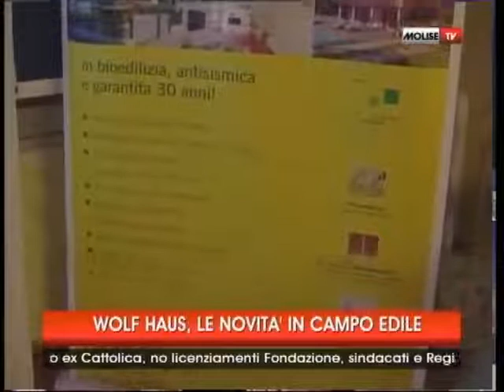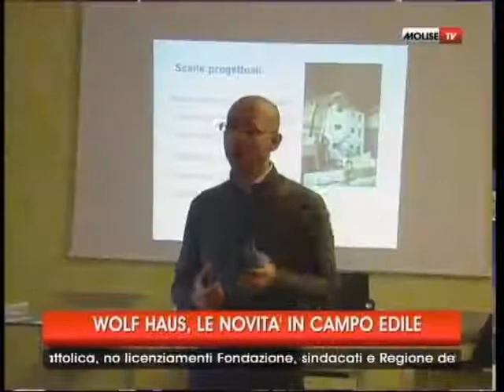TG 01 11 13